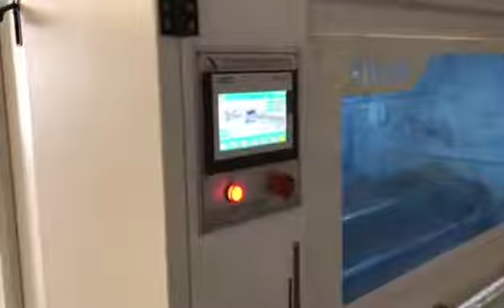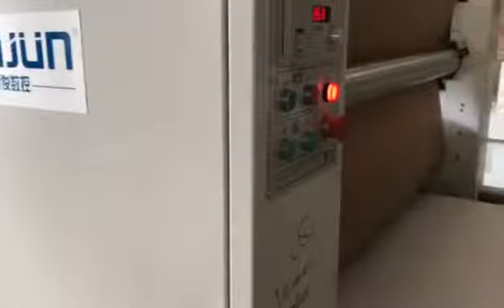Xinjun PUR machine to laminate PVC foam board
This machine can laminate acrylic sheet, PVC film, PET,veneer on plywood, particle, matel, PVC foam board,etc.
Automatic machine with high quality.